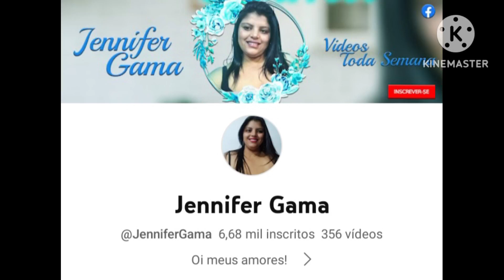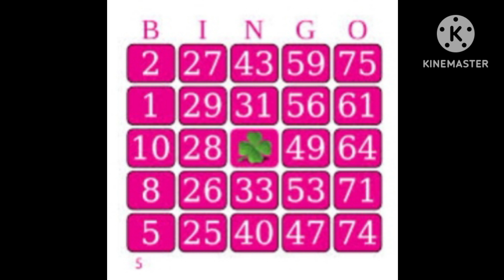COMO SE LIVRAR DE DÍVIDAS DE BOLETOS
Você como a maioria das pessoas quer descobrir como se livrar das dívidas,
E assim os juros parar de se acumular.
Neste vídeo tem várias dicas para começar a colocar em prática hoje mesmo.
E assim conseguir honrar com os débitos passados, sem deixar de lado as despesas futuras.